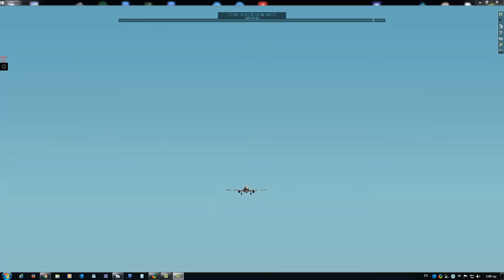Approach VOR DME rwy 25 at Monastir Habib Bourguiba International Tunisia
Metar: DTMB 132300Z 17007KT CAVOK 17/13 Q1021